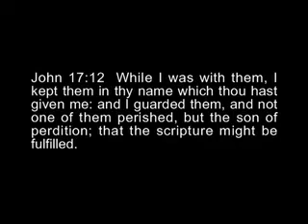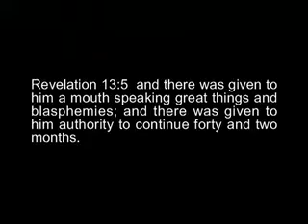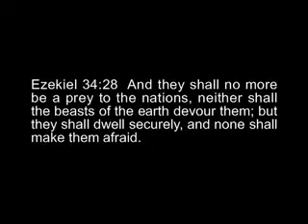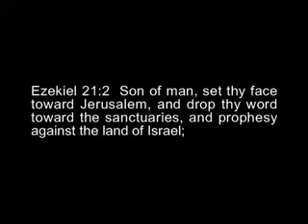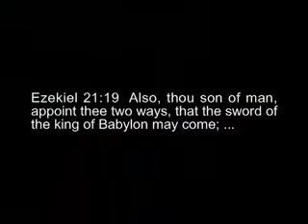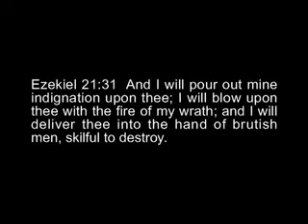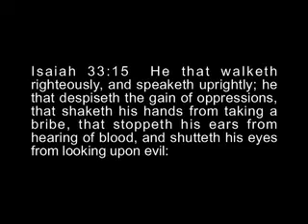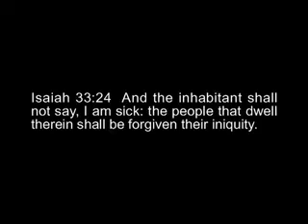That the Scriptures Might Be Fulfilled! John 17 12 Not One of Them Perished!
That the Scriptures Might Be Fulfilled! John 17 12 Not One of Them Perished!  David Eells, UBM
Who is the Son of Perdition and what is his purpose in the church?  Will you recognize him today?

Lord, Keep us abiding in You and keep us close to You as we enter into the end times. Amen. 🙏

In John 17:12 Jesus prayed, "While I was with them, I kept them in thy name which thou hast given me: and I guarded them, and not one of them perished, but the son of perdition; that the scripture might be fulfilled."

David Eells shares exciting revelations of prophetic scriptures that will be fulfilled!  True prophecy repeats history, and a new government of God's leadership of first fruits are being prepared, and they will also be persecuted to fulfill the scriptures again.

There will be a great falling away of the sons of perdition who are among God's people in the end times, but they are hidden in the midst just as Judas Iscariot was among Jesus' disciples.

2 Thessalonians 2:3  let no man beguile you in any wise: for it will not be, except the falling away come first, and the man of sin be revealed, the son of perdition.

🎤UBM Podcast I love UBM Unleavened Bread Ministries; let's play it!
02157_NotOneOfThemPerished-04.